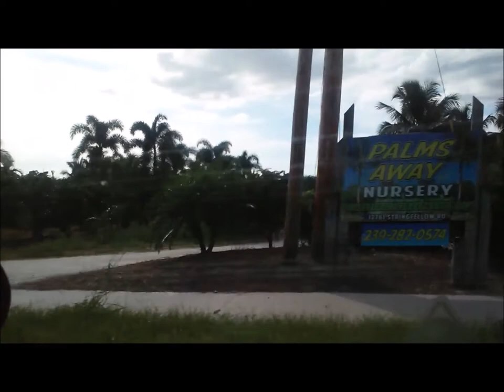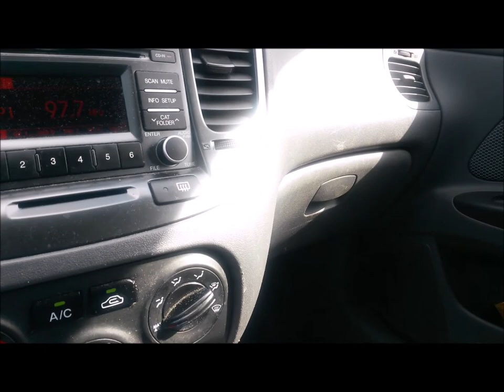SI ES HISPANO RESIDENTE O CIUDADANO ,PUEDE COMPRAR CASA FINANCIADA